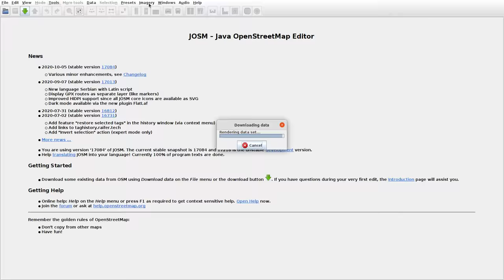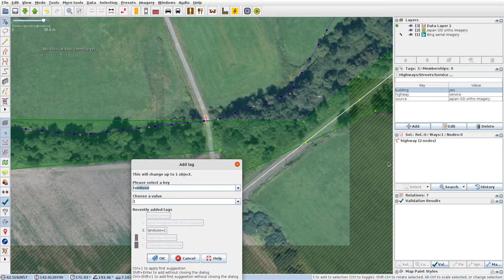JOSMrec0528 2020 10 18